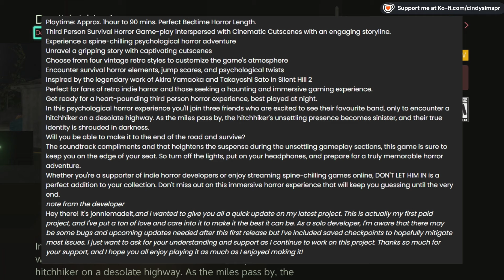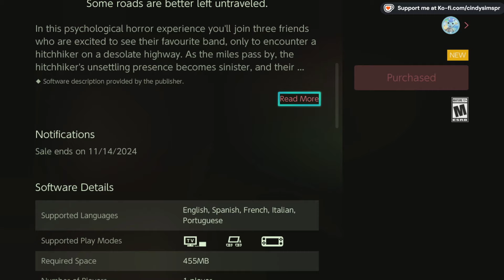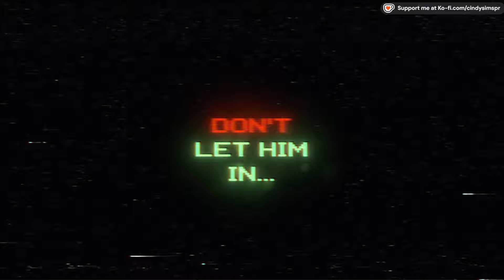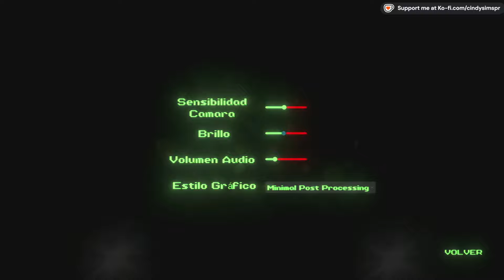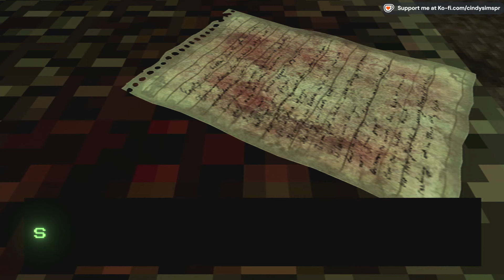DON'T LET HIM IN // REVIEW ESPAÑOL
Vive una aventura de terror psicológico escalofriante
Descubre una historia apasionante con escenas cautivadoras
Elige entre cuatro estilos retro vintage para personalizar la atmósfera del juego
Encuentra elementos de terror de supervivencia, sustos repentinos y giros psicológicos
Inspirado en el legendario trabajo de Akira Yamaoka y Takayoshi Sato en Silent Hill 2

Fecha Lanzamiento:
25 oct 2024 = Nintendo Switch
28 Jun 2023 = Steam
24 oct 2024 = Playstation

CONTACTO SOLO PARA NEGOCIOS
(I don't accept thumbnails offers)

Tags en la descripción:

Review
Gameplay
EarlyAccess
Gameplays
Steam
Nintendo Switch
Playstation
Xbox
Steam Deck
Epic Games
Don't Let Him in